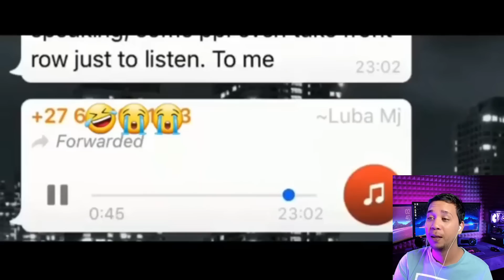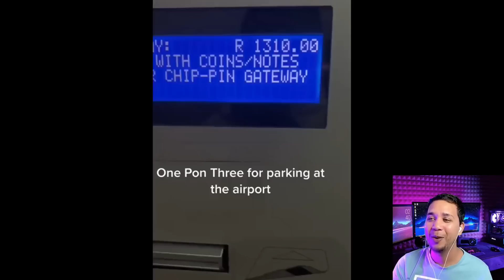Hai Its A Film This One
Funniest south african reaction